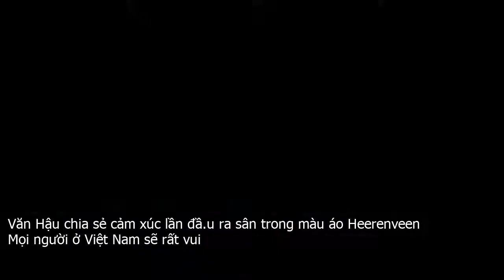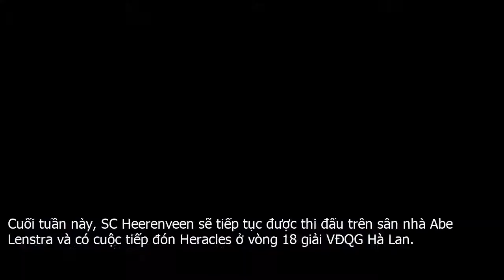Văn Hậu chia sẻ cảm xúc lần đầ.u ra sân trong màu áo Heerenveen: Mọi người ở Việt Nam sẽ rất vui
Hậu vệ Đoàn Văn Hậu đã được tung vào sân trong những phút cuối trận đấu giữa Heerenveen và Roda JC ở vòng 2 Cúp Quốc gia Hà Lan. Dù chỉ được thi đấu khoảng 5 phút ngắn ngủi, đây cũng là bước ngoặt lớn với Đoàn Văn Hậu, giúp anh trở thành cầu thủ Việt Nam đầu tiên đá cho đội một Heerenveen.Trong ít phút ngắn ngủi trên sân, Đoàn Văn Hậu cho thấy sự xông xáo trong các tình huống tranh chấp. Sau một pha vào bóng quyết liệt với đối phương, cầu thủ 20 tuổi phải nhận thẻ vàng.Đây là trận đấu mà Heerenveen giành chiến thắng 2 0, Văn Hậu cũng không giấu được niềm vui khi chia sẻ với báo chí.Cầu thủ người Thái Bình nói   Khi được thi đấu tại một giải bóng đá có đẳng cấp rất cao như ở Hà Lan tôi cảm thấy rất vui và hạnh phúc. Sau lần đầu này, tôi sẽ tiếp tục tập luyện chăm chỉ, cố gắng để được thi đấu nhiều hơn nữa và tôi cũng mong muốn rằng nhiều cầu thủ Việt Nam hơn sẽ được đi ra nước ngoài mà cụ thể là được sang Hà Lan để chơi bóng.Khi tôi chưa được vào sân, các đồng đội cũng đã nói với tôi rằng các khán giả trên sân đang hô tên tôi. Tôi cảm thấy rất vui và vô cùng xúc động .Văn Hậu cũng tin rằng việc anh được ra sân trong màu áo Heerenveen cũng sẽ mang đến niềm vui cho người hâm mộ ở quê nhà, những người đã luôn dõi theo, ủng hộ anh trong sự nghiệp. Tôi nghĩ với những người ở Việt Nam luôn theo dõi và ủng hộ mình, mọi người sẽ thấy rất vui khi tôi được ra sân. Tôi mong mọi người sẽ luôn đồng hành và cổ vũ cho tôi. Tôi sẽ cố gắng hết mình để không phụ lòng mọi người. Rất cảm ơn mọi người , Văn Hậu nhắn nhủ. Sắp tới, nhiều khả năng là sẽ có những nhà tài trợ ở Việt Nam sẽ sang và hợp tác với đội bóng. Tôi sẽ nỗ lực để được ra sân nhiều hơn nữa và mang hình ảnh của Việt Nam đến với thế giới , Đoàn Văn Hậu nói thêm.Cuối tuần này, SC Heerenveen sẽ tiếp tục được thi đấu trên sân nhà Abe Lenstra và có cuộc tiếp đón Heracles ở vòng 18 giải VĐQG Hà Lan.Người hâm mộ Việt tiếp tục mong đợi được thấy những bước chạy của Văn Hậu tại giải đấu cao nhất Hà Lan trong thời gian tới.